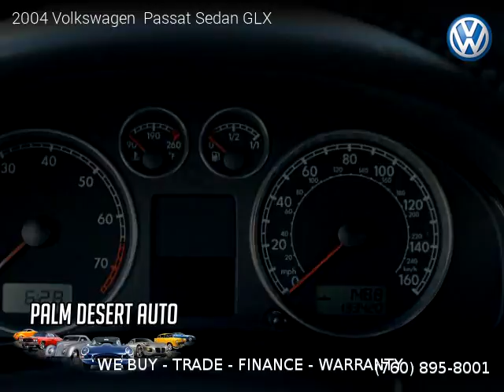2004 Volkswagen Passat Sedan GLX - Palm Desert Auto Sales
2004 Volkswagen  Passat Sedan GLX

Clean title, Extended Warranty Available, 133,000 miles, Automatic, Blue Silver exterior, Gray interior, Sedan, FWD: Front Wheel Drive, 4 doors, 6 cylinders, Gasoline, MPG City 19 and 27 in Hwy.